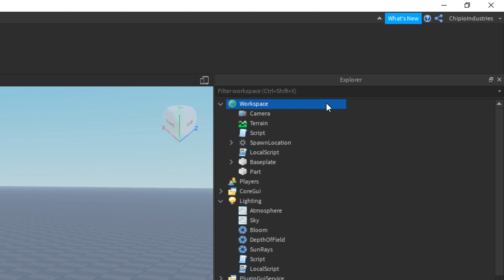Plus Button Visual Bug